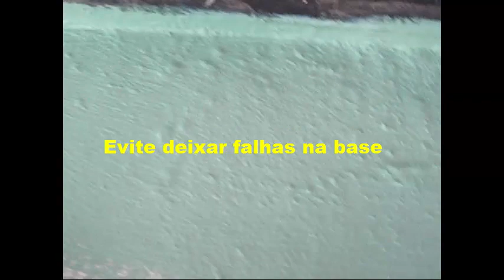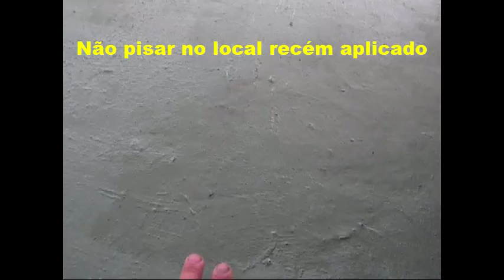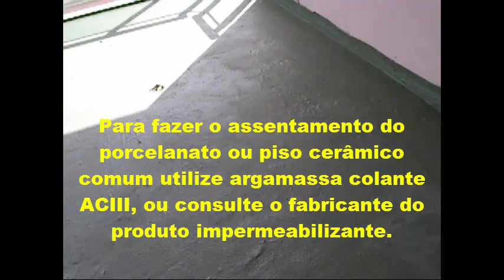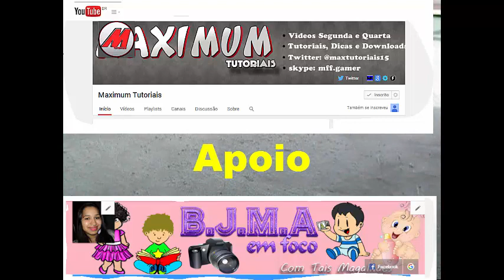Saiba como aplicar impermeabilizantes em base para o assentar porcelanatos em sacadas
►►Descrição◄◄
Este vídeo contém informações importantes para quem deseja executar serviços de impermeabilizações em áreas de sacadas, inclusive neste vídeo é mostrado todos os procedimentos para que a aplicação dos produtos sejam eficientes  e sem desperdício dos mesmos.

CONTATO
Skype: ajmconstrucoesreformas